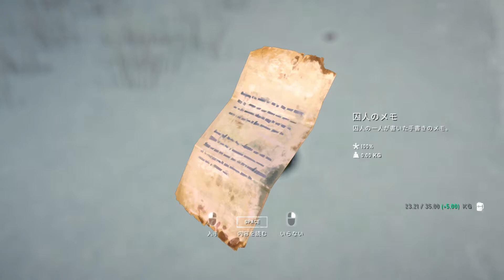#35 The Long Dark 実況 ストーリーモードを初見プレイ 熊に遭遇